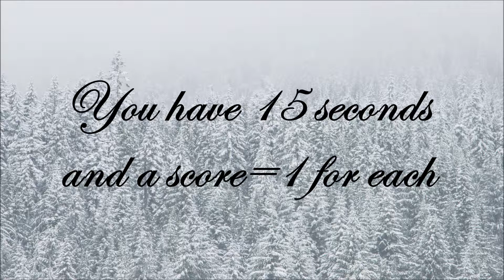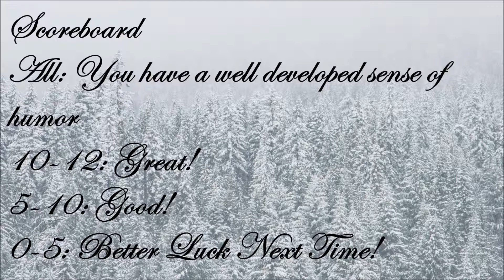Guess the* Brand(Part 2)*|Logo Challenge|(Fun)